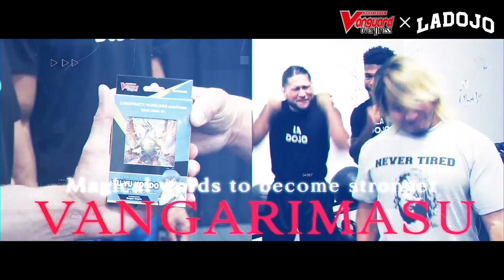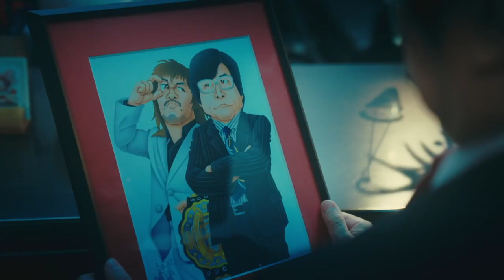Lio Rush vs Taiji Ishimori, Team Filthy vs Suzuki-Gun! | STRONG highlights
Watch STRONG Saturdays at 8/7c on NJPW World and FITE!